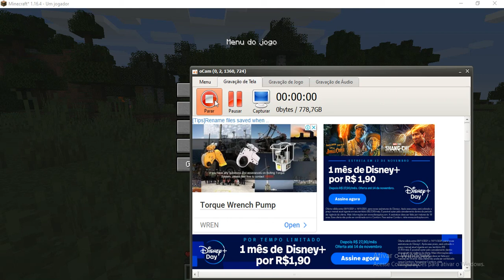minecraft O Sobrevivente Parte 1